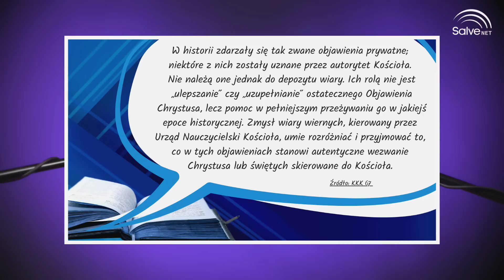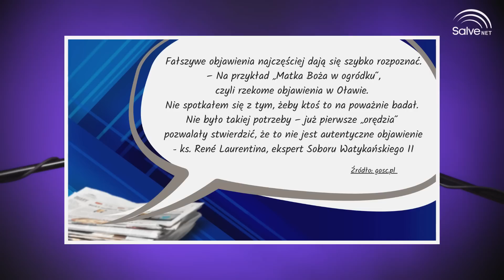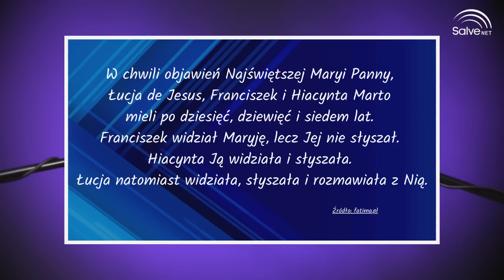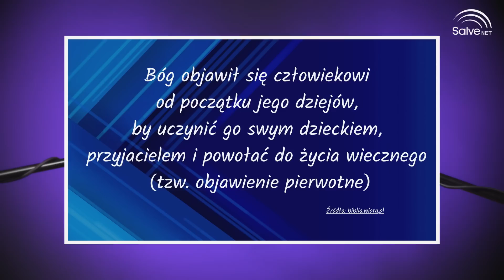Matka Boża - prawda o objawieniach || Jest sprawa! #15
Dziś dowiecie się, jak Kościół podchodzi do zagadnienia objawień, jak je weryfikuje i jak katolicy powinni na nie odpowiadać. Chociaż dla nas ludzi, zjawiska niecodzienne są najbardziej atrakcyjne, to warto w pewnych sytuacjach zachować zdrowy rozsądek i słuchać głosu pasterzy.

Katarzyna Supeł-Zaboklicka, Mikołaj Grudziński i o. dr Marek Kotyński CSsR zapraszają w każdy piątek na jestsprawa.

Chcesz budować Królestwo Niebieskie tutaj na ziemi? Dołącz do naszej misji!
Wesprzyj nas, abyśmy mogli docierać do jeszcze szerszego grona odbiorców. Jak to zrobić?
1. Wesprzyj nas materialnie na Patronite
2. Pomódl się za nas.
3. Możesz również zgłosić się do nagrania świadectwa wiary lub skontaktować nas z osobą chętną do podzielenia się swoim życiem duchowym.

Dzięki Twojemu wsparciu możemy dokonać zakupu nowego sprzętu (kamery, lampy, mikrofony), uczestniczyć w szkoleniach oraz zapewnić odpowiednie warunki dla naszych gości.

00:00 Intro
00:28 Kościół o objawieniach
02:55 Przychodzi kobieta do księdza...
07:45 Zalecam roztropność
11:20 Pan Bóg objawia się każdemu z nas